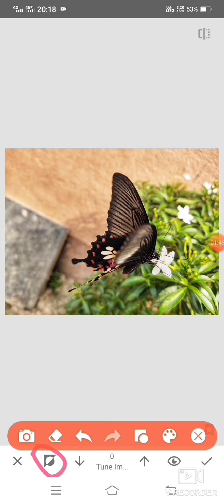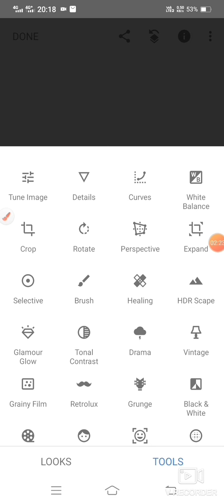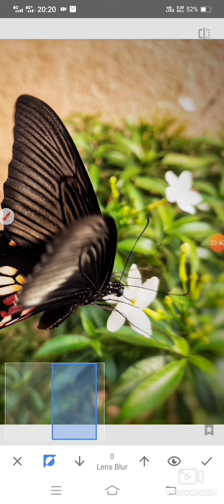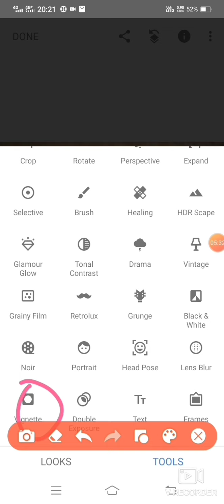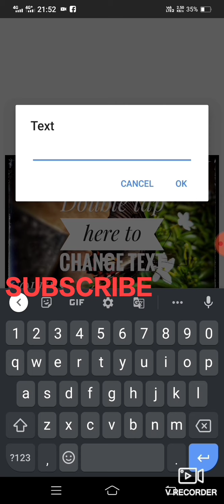Snapseed amazing background colour changing tutorial ❤️❤️